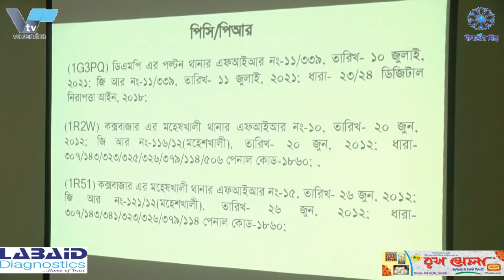রাজশাহীতে নির্বাচন কমিশনার সেজে প্রতারণা; সংঘবদ্ধচক্রের ম‚ল হোতা গ্রেফতার